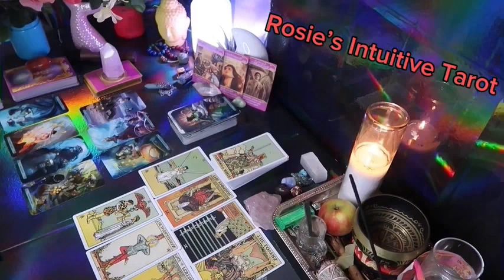CAPRICORN ❤️IF YOU THINK THIS PERSON IS NOT INTERESTED… THINK AGAIN💗🫢 END OF AUGUST LOVE TAROT🔥🔥